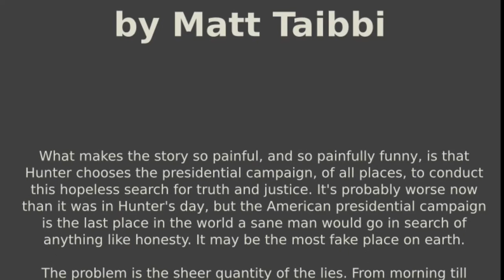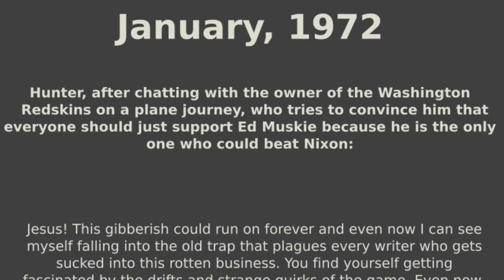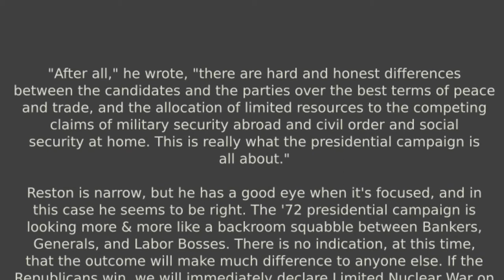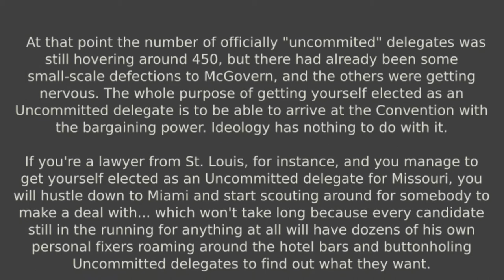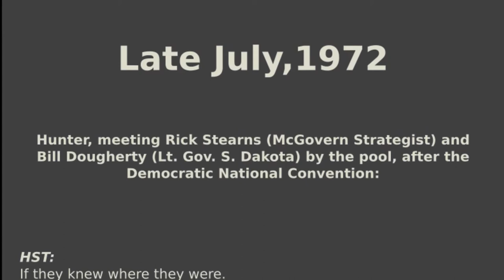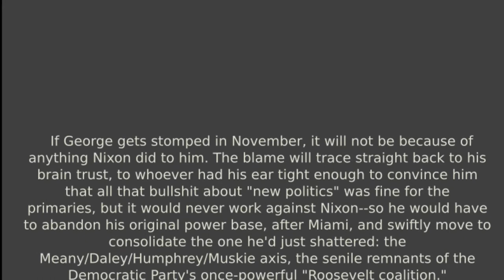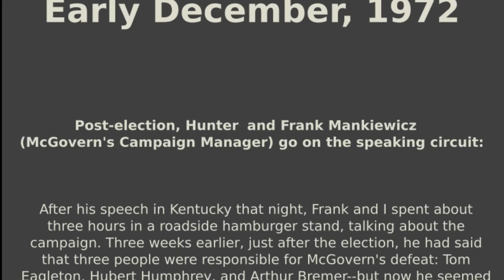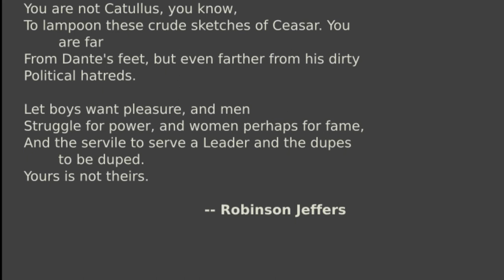Marginale (Ep. 1): History Rhymes | (Hunter S. Thompson)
Excerpts from Hunter S. Thompson's "Fear and Loathing on the Campaign trail in '72."

I am moving to a different content hosting service called Odysee.

Album: Nebula One